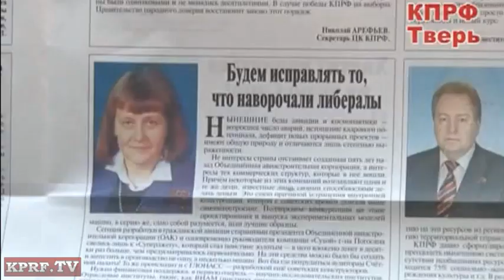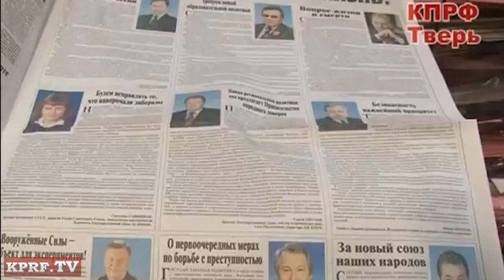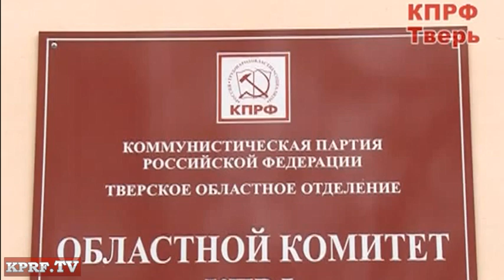Как "Единая Россия" пыталась "Правду" "съединоросить